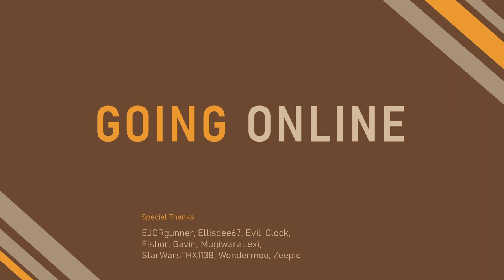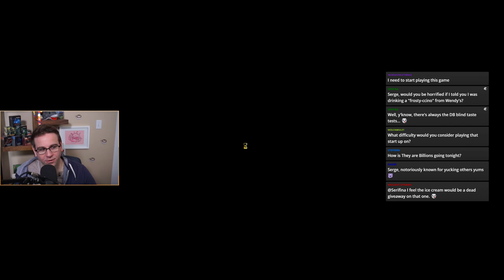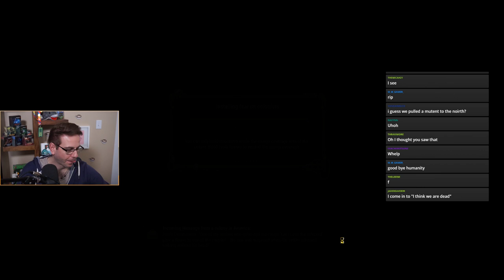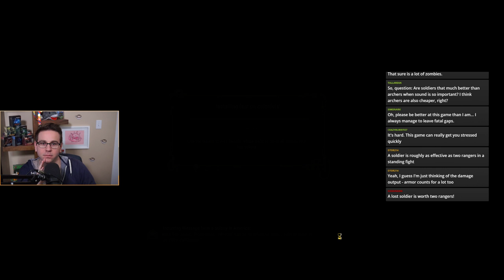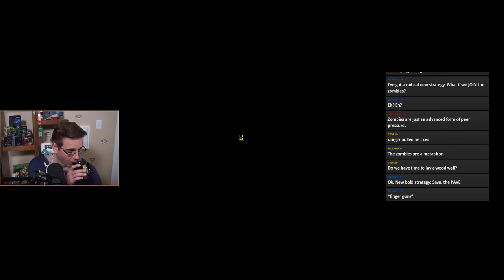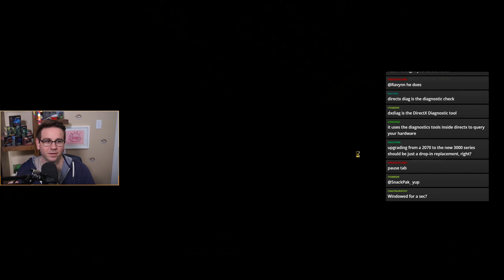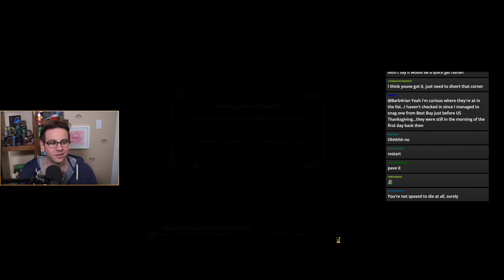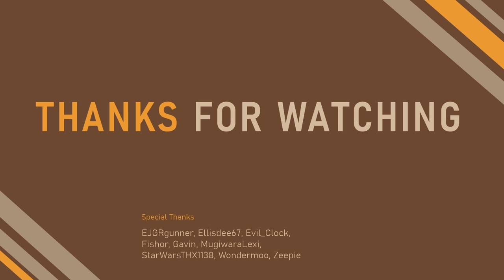TAB 900% ll It Wouldn't Be The Highest Difficulty Setting If It Was Easy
Today we continue our challenge to get a win at 900% with pause.

Broadcast: January 4, 2021

0:00 Stream Start
4:09 Game Start
7:09 Run 1
11:06 Run 1 Resumes
1:17:39 Run 2
2:29:29 Run 3
3:14:13 Run 4
3:42:41 Run 5
3:59:39 Run 5 Resumes
4:05:17 Serge pauses to talk about tech
4:08:42 Run 5 Resumes
4:21:10 Run 6